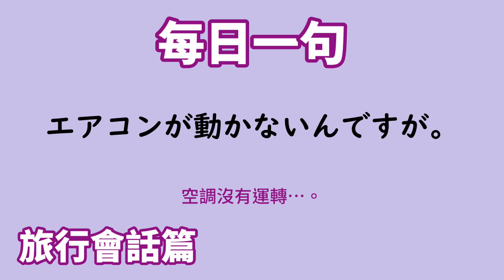【毎日一句】エアコンが動かないんですが。（旅行会話篇）